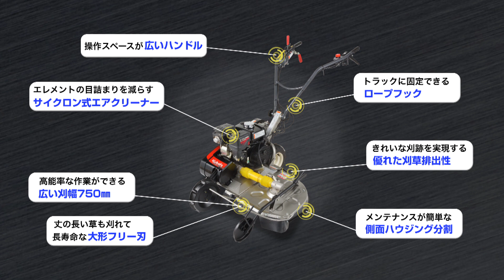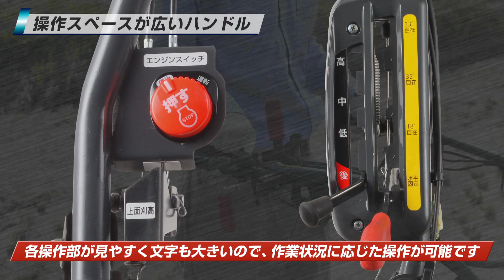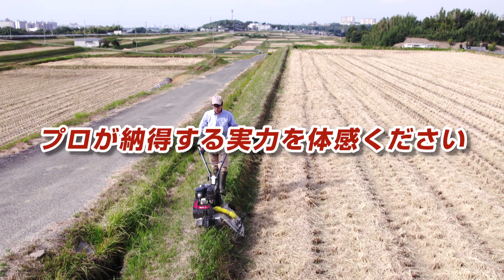クボタ畦畔草刈機GCM750-FC（GCMasterシリーズ）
高能率・高耐久の本格プロ仕様！刈幅750㎜と幅広いため早く効率的な作業が行えます！